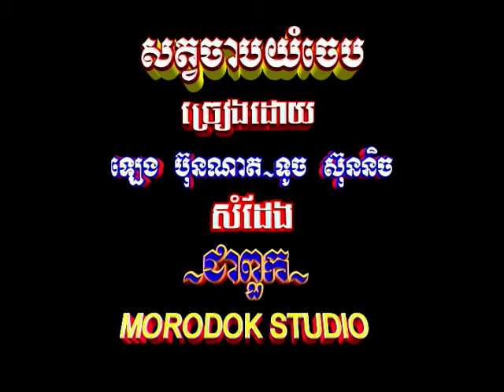សត្វចាបយំចេប (រាំវង់) - ឡេង ប៊ុនណាត & ទូច ស៊ុននិច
Morodok Khmer Karaoke sat chap yome chep romvong sung by Leng Bunnath and Touch Sreynich